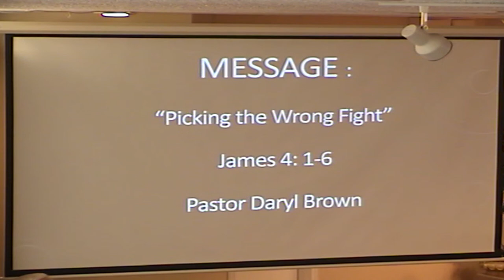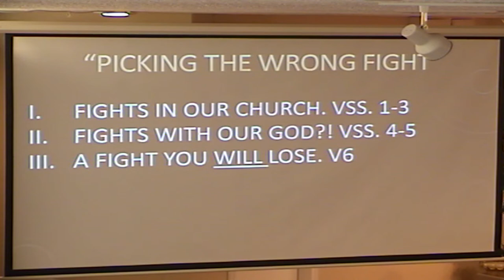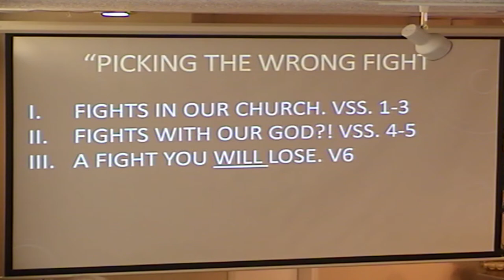"Picking the Wrong Fight"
Re. Daryl Brown